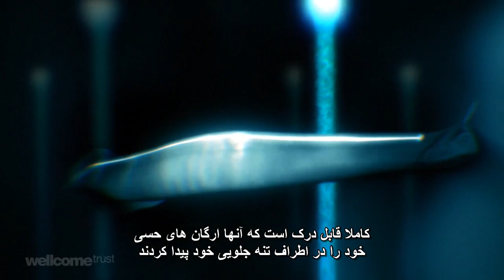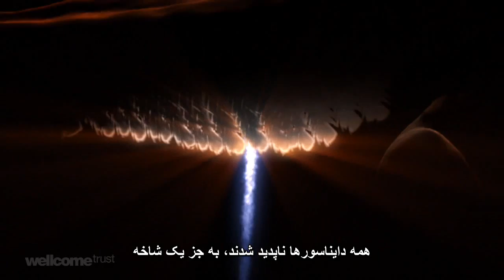فرگشت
ویدیوی باکیفیت (HD) فرگشت [تکامل] جانداران در عرض شش دقیقه! با زیرنویس فارسی. کاری از پروژۀ علمی فرگشت:

این ویدیو بخشی است از مستند بی بی سی به مناسبت سال داروین ۲۰۰۹، با عنوان «چارلز داروین و درخت زندگی» "Charles Darwin and the Tree of Life" که توسط مستند ساز مشهور حیات وحش، سِر دیوید اتنبرو اجرا شده است